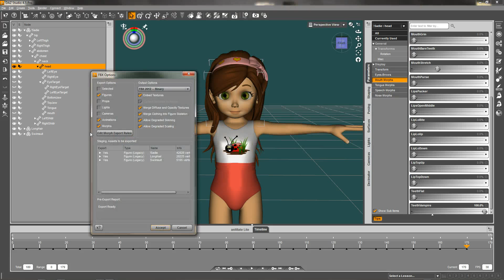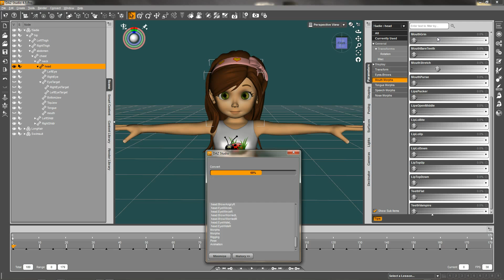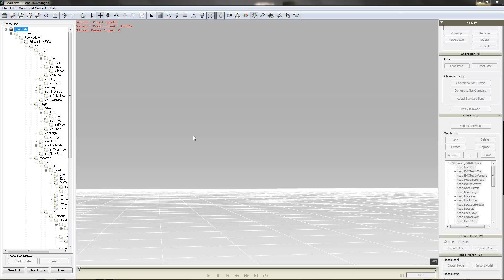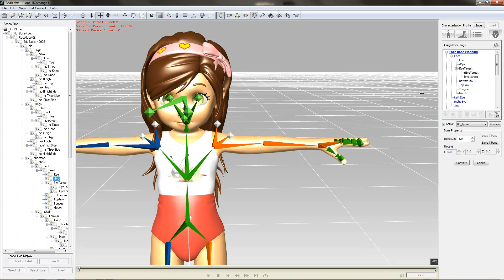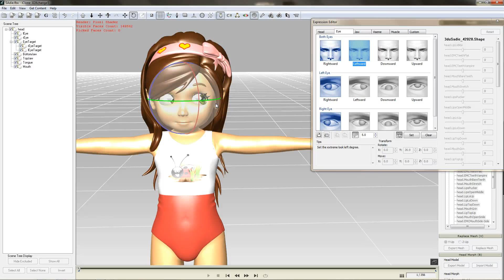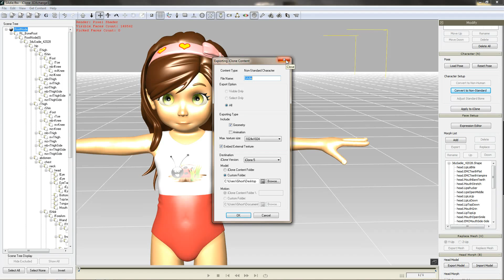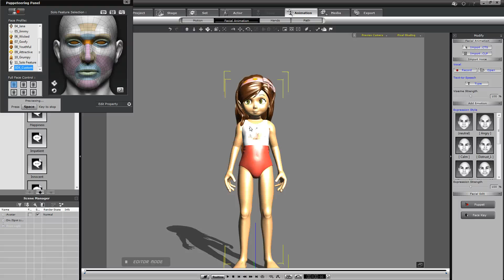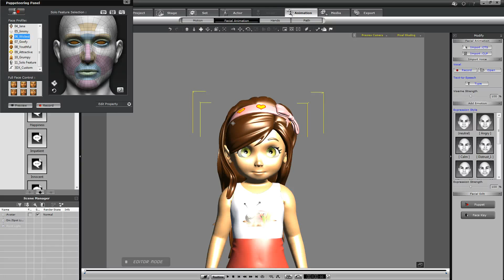iClone 5 Tutorials. DAZ non basic figure Facial animation to iClone